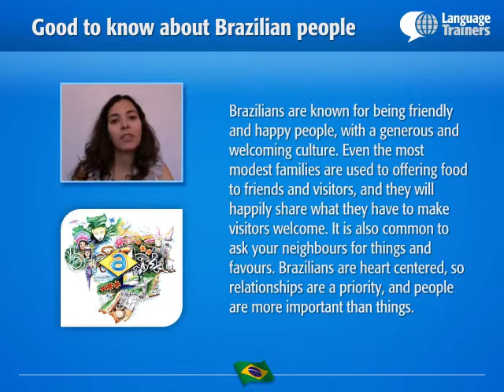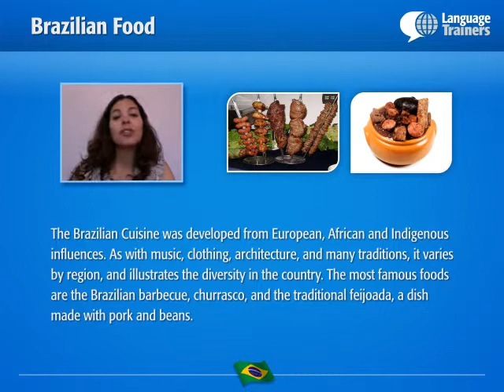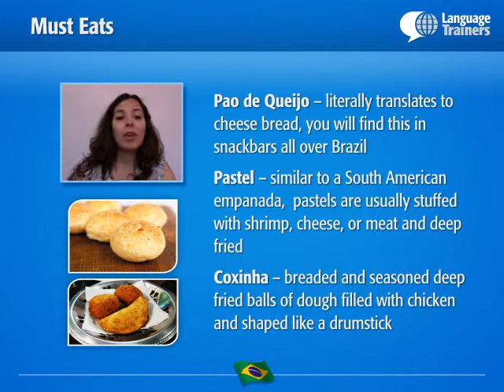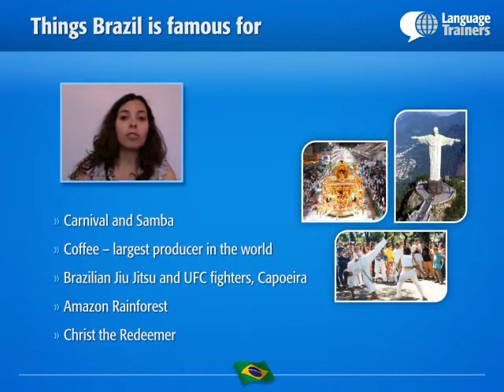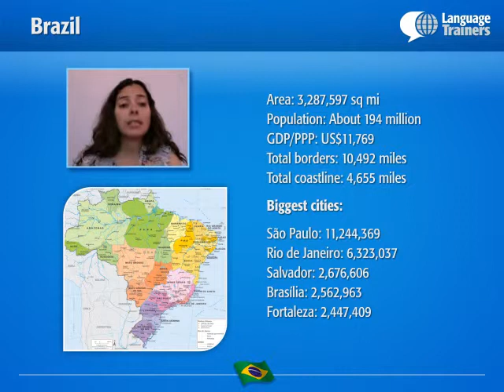Introduction to Brazilian Portuguese Part 1 (Brazilian People and Food)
In part 1 of our 4-part series, we talk about the people and food of Brazil. Learn some common characteristics of Brazilians, then explore the authentic cuisine of the country. Also featured are Brazil's must-eat menu items and the country's most famous features --including Carnival, Capoeira, and the Amazon rainforest. We'll finish with a quick summary of Brazil's geography. In part 2 you will then find out more about famous Brazilian people, songs and movies and part 3 and part 4 will give you a great intro to the ins and outs of the Portuguese language.

If you're interested in learning more about Brazil, check out the rest of our videos in the series and learn all there is to know about this beautiful country and their language! Then, see how good your Portuguese is, by checking out our free online Portuguese level test: